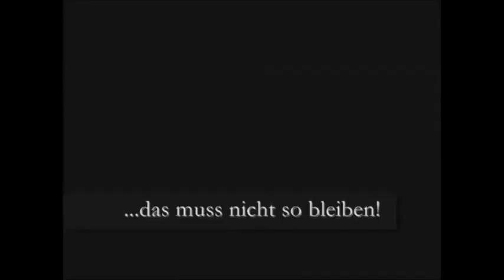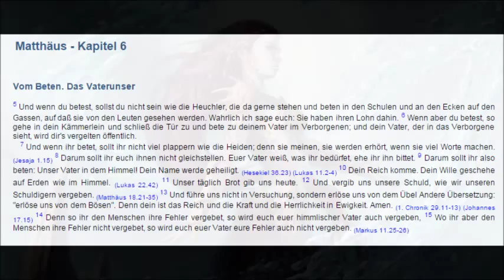Gebete auf Deutschlandtour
Nein, das Video hat keinen echten Sinn, ich find die Aktion einfach nur lächerlich und wollte das mit euch teilen XD